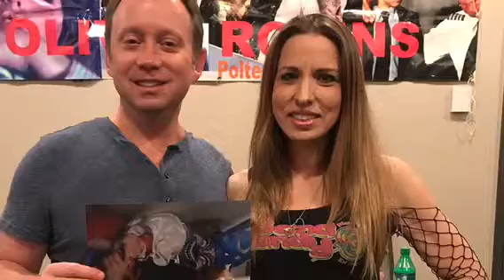Oliver Robins from Poltergeist interview with Diana Lynn Band Candy